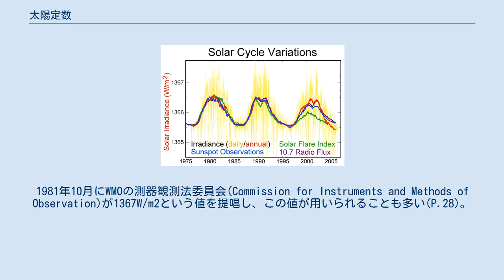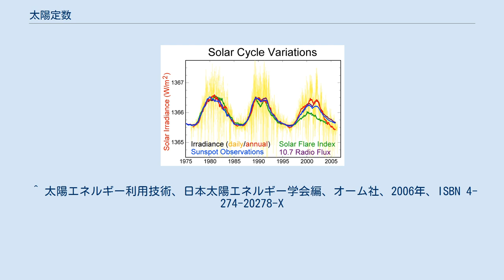太陽定数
衛星観測された1979年から2005年にかけての太陽定数の周期変化。
 太陽定数（たいようていすう、英語: solar constant）は、地球の大気の上端で、太陽からの放射線に対して垂直な面における単位面積・単位時間当たりに受けるエネルギー（仕事率）のことで、約 1.37 × 103 W/m2である。
右図は人工衛星を使って観測した太陽定数の時間的な変化のデータで、太陽活動周期に連動して周期的に変化しているが、その変化量は0.1%程度であり定数として扱われてきた。
太陽の放出するエネルギーの指標であり、太陽黒点の活動の変化などでも太陽定数は変化する。
太陽定数は周期的にわずかに変動している。
ただしその変動の大きさは0.1%程度であり平均気温への影響量も0.1℃程度と見られている、。
むしろ日単位の短期のランダムな変動成分の方が長期変動成分より顕著で短期の変動幅は0.3%に達する。
太陽活動周期に伴う太陽定数の増加は黒点の増加と連動しているが黒点それ自体は輝度が周囲より小さいため太陽定数を減らす働きがある。
それにもかかわらず太陽定数が増加するのは、太陽の磁気的活動性が増加して黒点が増加するのと時を同じくして太陽定数を押し上げる働きのある白斑も増加し、その効果が黒点の効果を打ち消すからである。
ただし、46億年前の太陽系及び地球誕生時には太陽の放射仕事率は現在の70%程度だったと考えられており、数十億年単位の長期的には太陽定数は徐々に増大してきた（恒星進化論も参照）。
 1837年から1838年にかけて、クロード・プイエやジョン・ハーシェルが太陽定数の最初の計測を行い、プイエは1228 W/m2の値を得た。
1884年サミュエル・ラングレーが大気の吸収を除外するためにカリフォルニア州のホイットニー山で測定を試み、2903 W/m2と見積もったが不正確な値であった。
1902年から1957年の間にチャールズ・アボットらがさまざまな高地で観測を行い、1322から1465 W/m2の値を見積もった。
 現在ではロケットや人工衛星による直接観測が可能となっており、1366W/m2前後で周期的にわずかに変動する様子が明らかとなっている。
1981年10月にWMOの測器観測法委員会(Commission for Instruments and Methods of Observation)が1367W/m2という値を提唱し、この値が用いられることも多い(P.28)。
 太陽から地球に入射するエネルギーの約30%は大気及びそこに含まれる水蒸気などで宇宙空間に反射され、地表面に到達するのは残りの約70%である。
さらに実際に地表面が単位面積当りに受け取るエネルギーは緯度と季節及び時刻によって変化する太陽光の入射角に依存し、例えば春分と秋分の赤道や夏至の回帰線上の太陽時正午には太陽定数から前述の大気の損失を除いた分がそのまま地表面への単位面積当たりの入射仕事率となるが、東京（北緯35.7度）では冬至の正午では快晴でも約491W/m2（1366W/m2×70%×cos(35.7+23.4)、23.4度は地軸の傾き）にとどまる。
 ^ 小倉 2016, p. 105. ^ a b Solar Constant(World Radiation Center) ^ a b Solar Variability: Striking a Balance with Climate Change, NASA ^ a b c Nèmec, Nina-Elizabet (24 June 2021). "Exploring the solar paradigm to explain stellar variability". arXiv:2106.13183 [astro-ph]。
 ^ 太陽エネルギー利用技術、日本太陽エネルギー学会編、オーム社、2006年、ISBN 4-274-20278-X